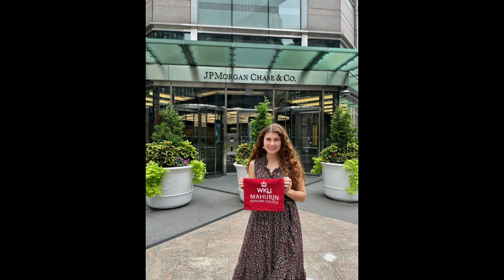View from the Hill - Ogden Foundation Scholar says WKU made all her dreams come true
Eleven hundred fall graduates from WKU’s five academic colleges will be recognized during ceremonies on Saturday.

 Amy Bingham talks with the university’s top academic award recipient, the Ogden Foundation Scholar, in this week’s View from the Hill.

“The biggest theme is that I feel like a lot of my dreams came true.”

Alvaton senior Zena Pare says it’s tough to pin down the best part of her WKU experience.

“The internships I’ve had and the friendships I’ve made, the professors who really encouraged me along the way.”

Home schooled her entire life, Pare has always taken charge of her education.

“Home schooling really  gave me the space to have my own academic interests and take a lot of initiative with my learning and involvement.”

That same initiative resulted in Pare setting sail on Semester at Sea during the second half of her freshmen year.

“Really opened up my eyes to perspectives on the world, the opportunities available and kind of what else was available through WKU.”

She’s now visited twenty countries, even though the pandemic derailed her business study abroad experience in France, twice.

“The pandemic threw off a lot of my plans but I think it also had me readjust and shift and you never know what would have happened if things didn’t work out the way they did.”

The shift meant Pare ended up applying for and getting an internship as an analyst at JP Morgan in New York City.

“Being in New York City was an absolute dream.  I have wanted to move or least experience New York in like a little bit more local and not quite a tourist way for a very long time.”

Pare has now secured a full time job at JP Morgan starting in June. She says her WKU experience truly prepared her for a global society.

“I’m just excited to see where my career unfolds and where it goes.  I have vague ideas of wanting to work abroad and I see steps I could take to do that.”

Pare is a triple major in Economics, Corporate and Organizational Communication and International Business with a minor in American Sign Language Studies.

She will give a speech during the Gordon Ford College of Business ceremony at 8 am on Saturday.

Recognition ceremonies will be held throughout the day at E.A. Diddle Arena.